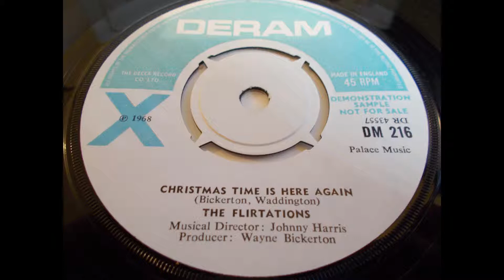Flirtations - Christmas Time Is Here Again Soul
Christmas soul track from 1968